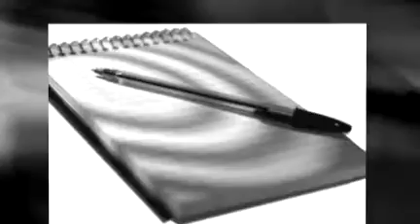NEHS Promotional Video